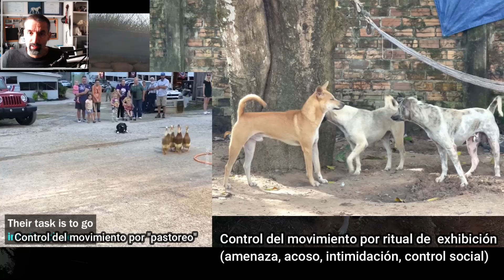Sobrepensar lo que piensa el perro - Rituales y cortar el paso - El paseo de Edie - Parte 6 -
En esta ocasión,  mostraré un análisis detallado del paseo de un perro residente de refugio. A petición de Alberto, creador de Consejos para Mascotas, he evaluado su paseo con Edie, un perro veterano de 10 años en búsqueda de hogar.
La meta principal es corregir aquellos detalles que pudieron haberse pasado por alto durante el paseo, permitiendo así que los voluntarios realicen sus actividades con un mayor conocimiento, sensibilidad hacia las necesidades de los perros y su seguridad.
Aprecio el deseo de Alberto por aprender y mejorar, una actitud digna de elogio, ya que no todos estarían dispuestos a someterse a un análisis crítico. Entiendo que, en este caso, su dedicación supera cualquier temor al error.

Eduardo Rodríguez Marín, Etólogo canino certificado, educador canino, adiestrador  canino certificado. Miembro de la IAABC.
Leganés, Madrid.